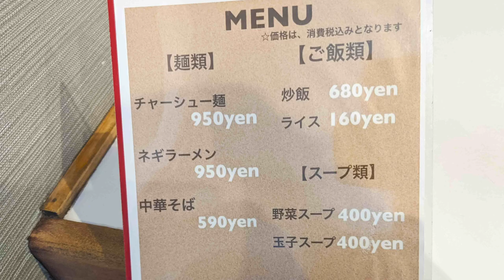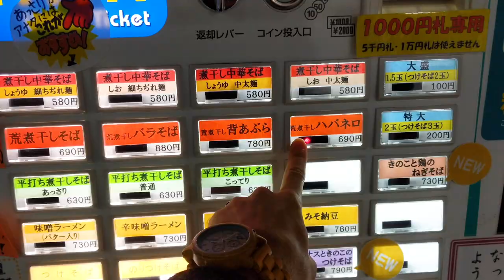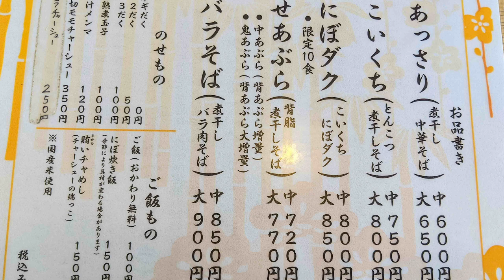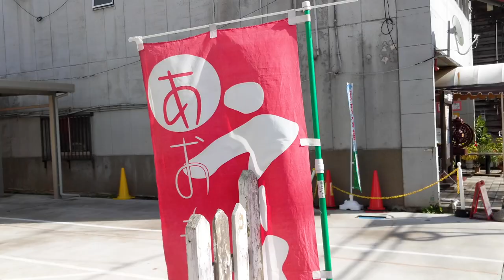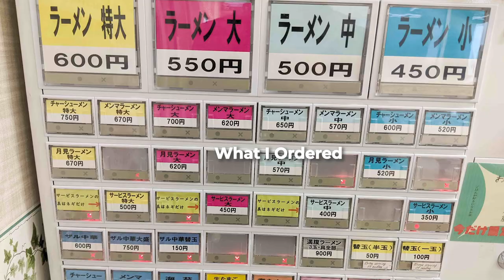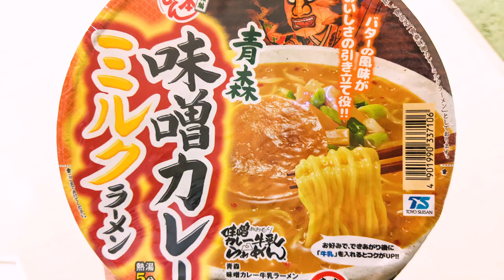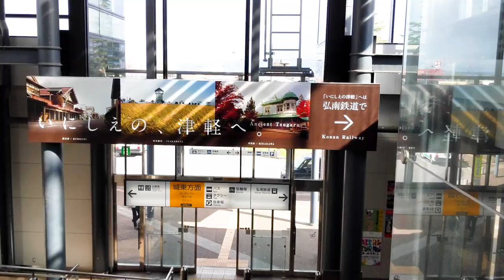Best AOMORI Ramen [Japan's Great North]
Aomori is known for its beautiful scenery, high quality apples, and top-notch RAMEN. From miso curry MILK ramen to dried fish ramen, Aomori ramen doesn't disappoint. Most of you probably haven't heard of Aomori, the Northernmost tip of Japan's Honshu Island!

We're focusing on the best ramen in Aomori City, the capital and largest city there. Let's dive into ramen of the Great North!

Info on these ramen shops from my blog coming soon.

About Me:
I'm Frank from 5 AM Ramen. Born in Tokyo and raised on ramen, I eat over 350 bowls a year. To me, ramen is the ULTIMATE SOUL FOOD.